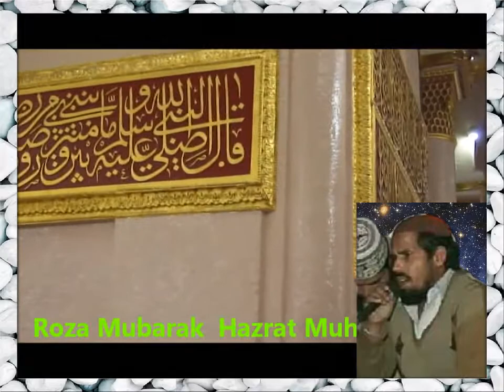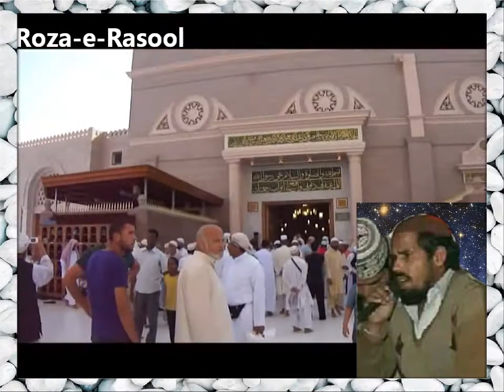Teri Jhalyoon ky Nechy Naat by Mlik Basharat Ali Nayamat Ali Tammana Barapind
Teri Jhalyoon ky Nechy by Naat Mlik Basharat Ali Barapind Muhammad Nayamat Ali Tammana Barapind